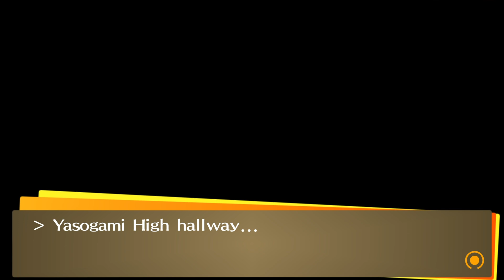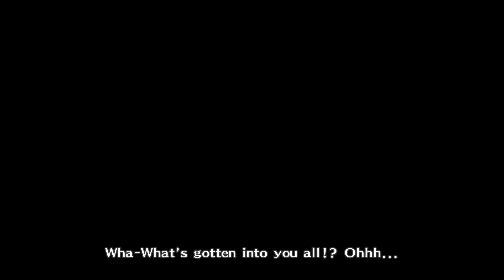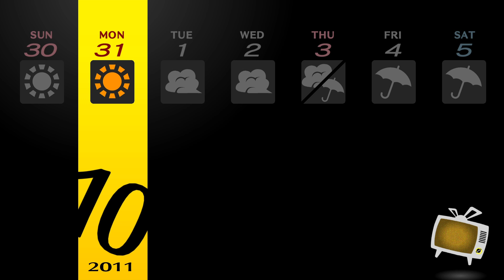Persona 4 Golden Part 59 - The Cross Dressing/Beauty Pageants+Group Date Cafe